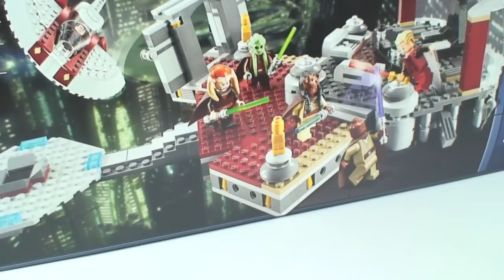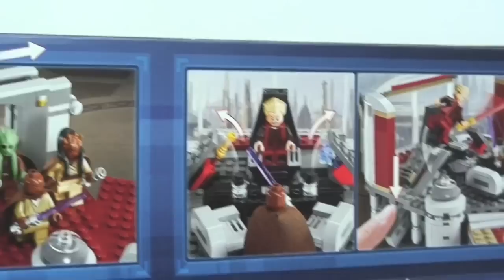LEGO Star Wars Palpatine's Arrest Review 9526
Solid Brix Studios Reviews: 9526 | 645 Pcs. | $89.99